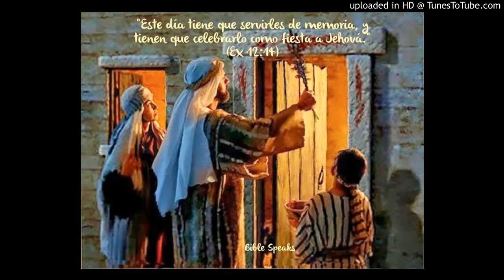Su nombre de guerra es Jehova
Su nombre de guerra es Jehova padre Nuestro, como hizo David yo vi al Senor
Centro Cristiano Sion JG Production
Bonitos recuerdos